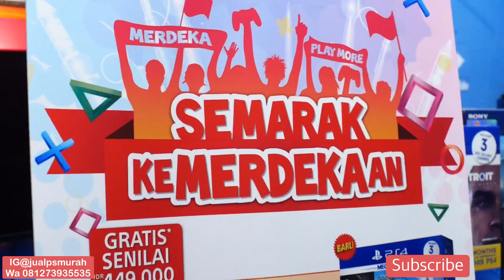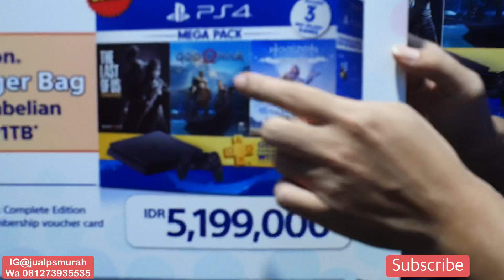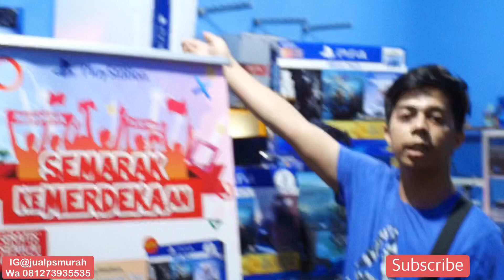Playstation4 promo semarak kemerdekaan,gratis tas keren dr sony waww !!!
Halo gamelovers lagi2 ni sony indonesia lagi ngadain promo gilak2 an promo langsung aj cek d instagram kita @jualpsmurah
Bnyk item2 menarik dr sony yg menggiur kan
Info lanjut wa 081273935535